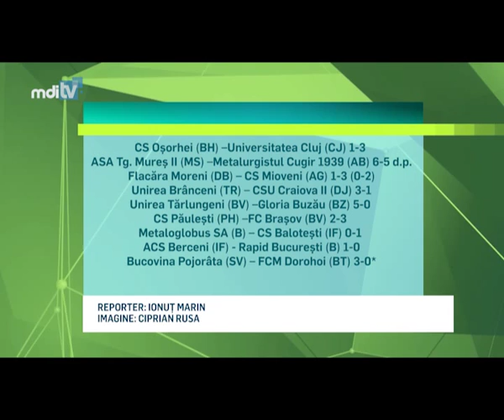TREI DIVIZIONARE D IN 16 IMILE CUPEI